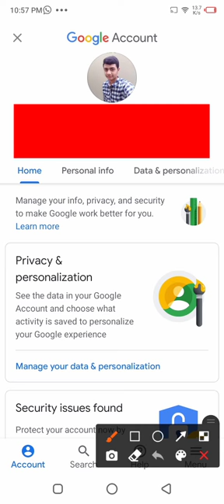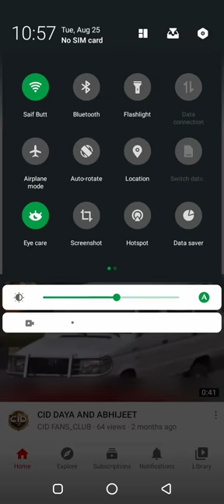YOUTUBE PER PHOTO KAISE LAGAYE ! WITH SAIF UR REHMAN